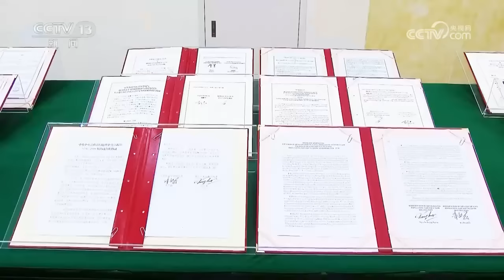习近平同越共中央总书记阮富仲举行会谈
当地时间12月12日下午，刚刚抵达河内的中共中央总书记、国家主席习近平在越共中央驻地同越共中央总书记阮富仲举行会谈。双方宣布中越两党两国关系新定位，在深化中越全面战略合作伙伴关系基础上，携手构建具有战略意义的中越命运共同体。